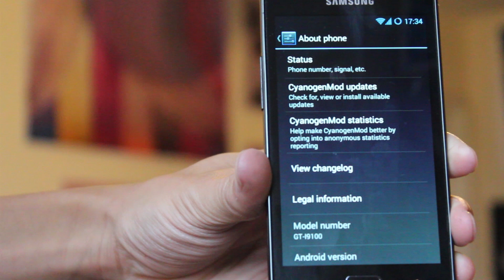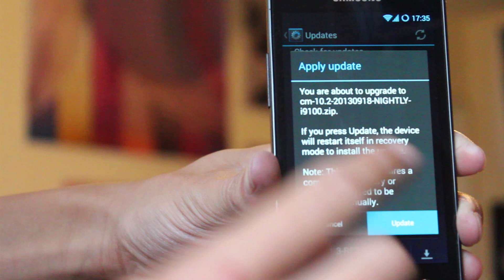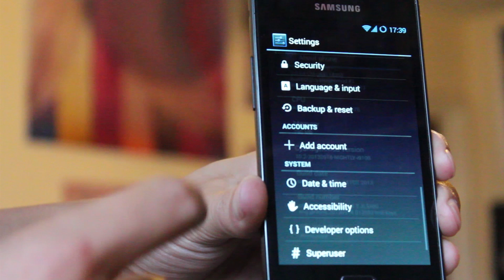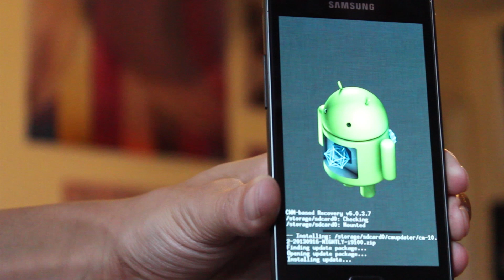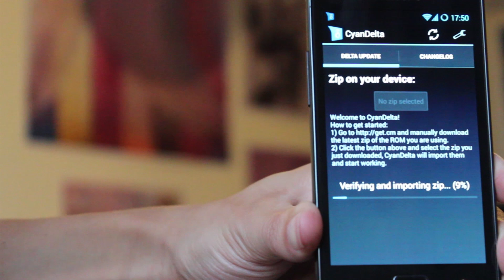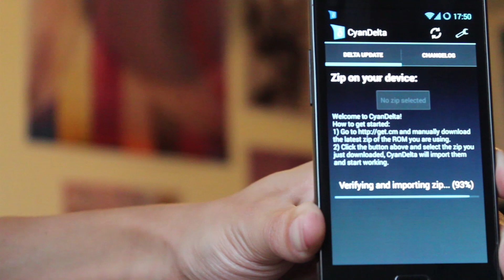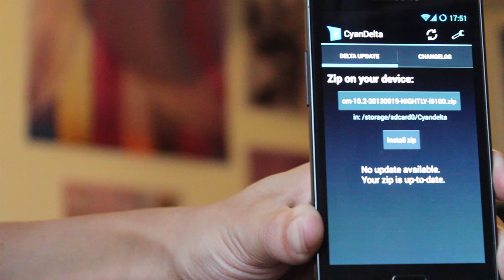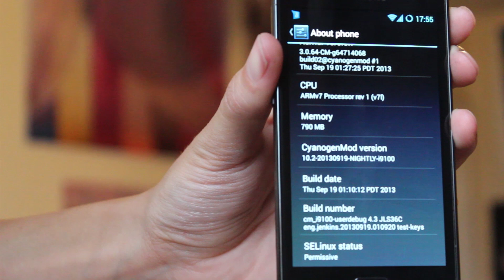Tutorial: Three easy ways to update CyanogenMod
This video is a complete walkthrough for three different ways to update the CyanogenMod custom ROM to the latest nightly version.

WARNING: by installing custom ROMs, you may be voiding your warranty. We take no responsibility if your phone is damaged or bricked by following these instructions. Always backup your phone before altering its software in any way.

SIM-free Galaxy S2
Best Current Tech Deals